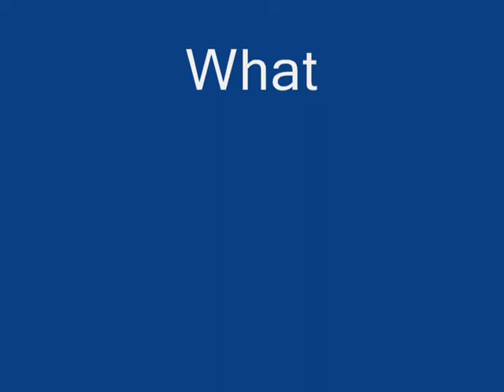Youthlink Writers 2